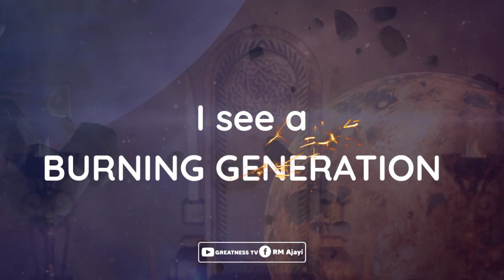FEDERAL POLY BIDA INVASION - KINGS AND EMPRESS 17&18TH AUG 2022